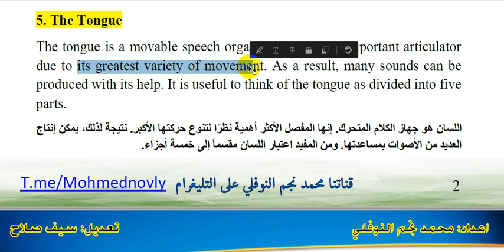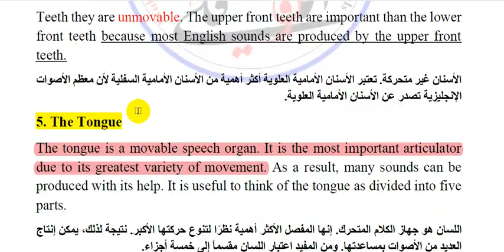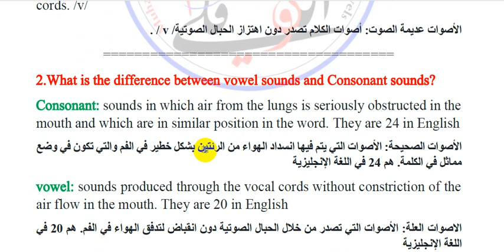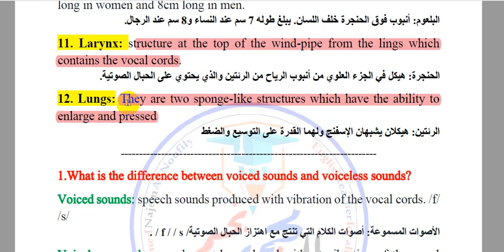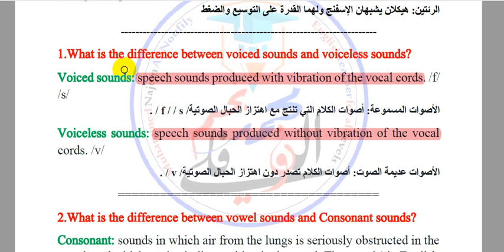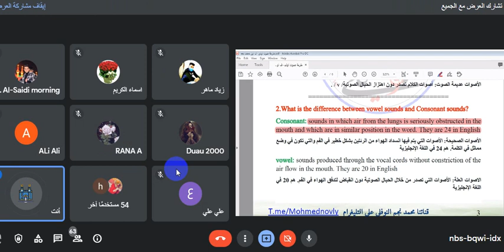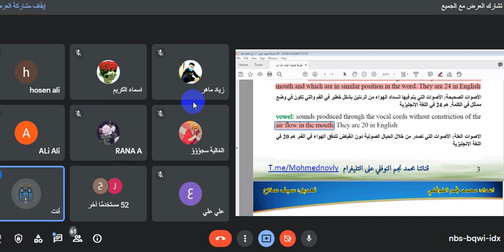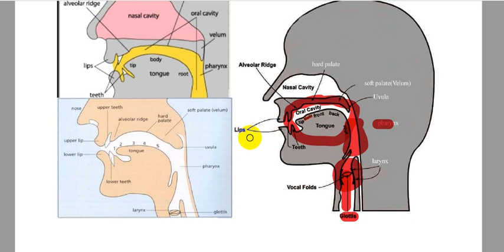5-دورة الصوت الجديد مرحلة الاولى 2022 شرح فصل الثاني (تعاريف part 3) المحاضرة - الخامسة